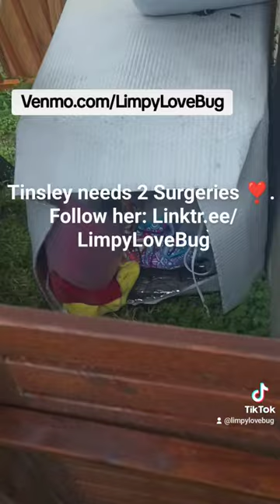Before Luxating Patella Surgery 🐾 Dogs w slipping kneecaps have no Running Jumping or off-leash.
📹 Watch Tinsley's Surgery Journey: In this video, you'll see we created a small enclosure to restrict our dog's movements while we are away from home. Prior to her surgery to reduce inflammation and preserve kneecap function, it is recommended she to do NO running, No jumping, No stairs and little off-leash activities. We have jobs and school hours outside of the home that do not allow us to keep her dog crated.  We are delaying surgery until the end of May 2024 , so the kids are more available to help during her recovery. Look for more videos here on the LimpyLoveBug new youtube channel and more on Instagram and Tik Tok .

🐶 Meet Tinsley:  A bright shiny sassy 6.5  year old pup in need of pain removing surgery! Tinsley has an emotional back story assisting humans in addiction recovery with balance and healing along her journey. I don't know how she was raised.  In 2020 my addiction recovery Sponsor drove 8+ hours to adopt her. A 1.5 years later, my Sponsor died with complications of Cystic Fibrosis and we inherited the dog so that we could keep a piece of what Samantha loved and Tinsley could remain a part of the daughter's life.  Now Tinsley needs our help.  Her hereditary knee condition must have been developing over time, but dogs have a challenging time communicating pain until it is bad.  6 months ago, Tinsley brought it slowly to our attention that her back legs were hurting and failing.

🏥 The Medical Situation: Imagine a dog’s knee functions like a sliding glass door.  This door is supposed to slide smoothly on its track. For some dogs, due to genetics or injury that “sliding glass door” does not slide right. The kneecap and ligaments wobbles or pops off its track, which is what happens in a luxating patella. Breeds like Papillon, Pomeranians, Yorkshire Terriers, and French Bulldogs often have the genetic blueprint that predisposes them to this condition.

🐶 Tinsley Diagnosis: Tinsley was diagnosed with grade 3 severe luxating patella of both back legs and provided an amazing surgery quote with physical therapy by Austin TX respected surgeons @veterinarysurgicalsolution1759 I felt shock and disheartened to discover the average cost to repair 1 knee is $3,000 to $5000, so I sought out Austin TX discussions that kept leading me back to Veterinary Surgical Solutions.  Although the Veterinary Surgical Solutions did broke my heart at the evaluation, with the awareness that BOTH of Tinsley's back legs are causing her pain and need surgery, they provided us with a very compassionate treatment plan quoted at $1500 to $1600 for each leg.  This condition requires 2 surgeries at different times, allowing the previous leg to heal. Surgery on a young dog like Tinsley is known to significantly reduce or even remove pain, restore safe mobility and prevent future arthritic pain.

🙏 How You Can Help:   Every donation, big or small, will go directly towards surgery and her recovery.  Your support means so much to us. The cost of these surgeries is overwhelming for my family.  I am a fully Self Supporting Individual living an Sober Lifestyle since 2012, a Mom with 2 high school kids and 1 inherited dog, renting a home in Pflugerville area of Austin Texas' cost of living.  This crowding fundraiser will give this LimpyLoveBug a chance at a pain-free rest of her journey and to safely chase the wild bunnies in our yard. The wild bunnies insist they live here too.

🌟 Make a Difference: Join us in this journey to save Tinsley.  Together, we can give Tins the chance  she deserves. Thank you for your kindness and support. 🐾💕